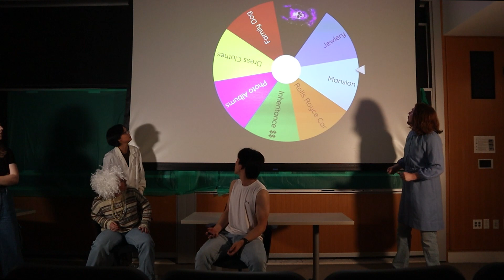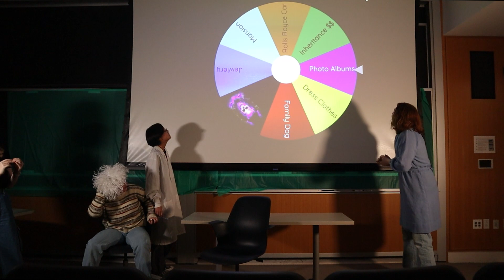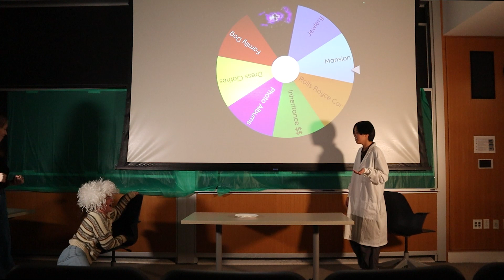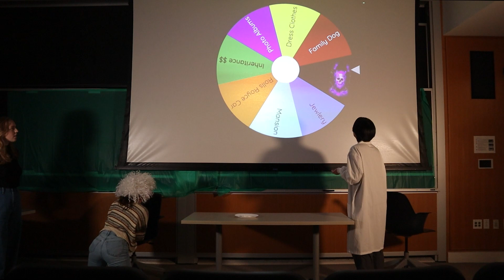Will They or Won't They?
Multiple distant relatives vie for the goods of an elderly woman in a game show format as she looks on in abject horror with her nurse.
This was filmed in December 2023 in the Callbacks show "Five Onion Rings."